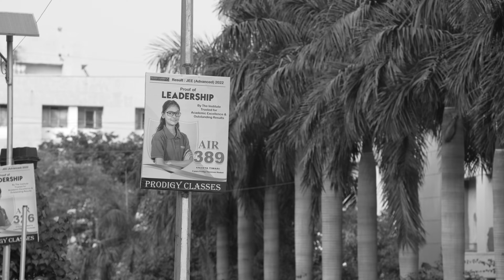Kota Factory (Staffel 3 mit Untertitel) | Trailer auf Deutsch | Netflix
Vaibhav träumt vom Studium am IIT. Doch zuerst muss er das Coaching-Center – und die Herausforderungen des Erwachsenwerdens – überstehen. Zum Glück hat er dabei Hilfe.

In „Kota Factory“, der ersten indischen Webserie in Schwarz-Weiß, dreht sich alles um die Studenten, Einwohner und die Coaching-Center in der Stadt Kota. Die Serie schildert dieses Universum der Coaching-Industrie aus der Perspektive des sensiblen Teenagers Vaibhav und des Lehrers Jeetu Bhaiya mit einem Fingerzeig auf das melancholische Leben indischer Studenten, die sich auf Prüfungen vorbereiten, bei denen es für sie um alles geht. Wird Vaibhav in dieser Staffel Jeetu Bhaiya, seine Freunde und seinen Schwarm zurücklassen und sein Glück woanders suchen?

Kota Factory
Trailer auf Deutsch (Staffel 3 mit Untertitel)
Netflix

Romantisch, Dramen, Komödien, Dramaserien, Indisch, Comedyserien, Serien auf Hindi, Gesellschaftsdramaserien, Frech, Hautnah, Dramedy, Buddies, Indischer, Emotional, Highschool, Serie
Mayur More, Jitendra Kumar, Ranjan Raj, Alam Khan, Ahsaas Channa, Arunabh Kumar, Saurabh Khanna, Raghav Subbu

A12 Nicht für Minderjährige unter 12 Jahren empfohleninappropriate language, sensitive themes